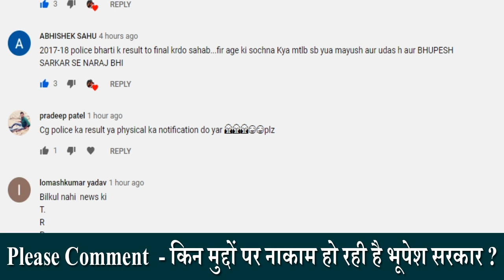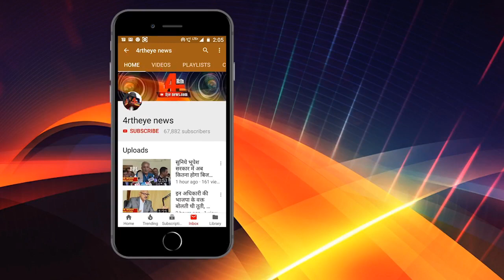3 बड़े मुद्दे, जो कांग्रेस सरकार की नाकामी बयां करते हैं ? ।FourthEyeNews।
छत्तीसगढ़ में कांग्रेस की सरकार को डेढ़ साल से ज्यादा का वक्त हो गया है, और कई मुद्दे हैं जिनकी वजह से वो परेशान नजर आने लगी है. हम आपको यहां वो तीन मुद्दे बताने वाले हैं, जो बताते हैं, कि कांग्रेस सरकार अपने वादों को पूरा नहीं कर पा रही है ।

रायपुर में प्रॉपर्टी ढूंढ रहे हैं तो एक बार नीचे दी लिंक को जरूर देखें